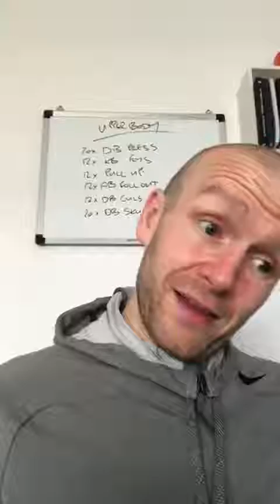Is Cardio really the best way to lose weight⁉️